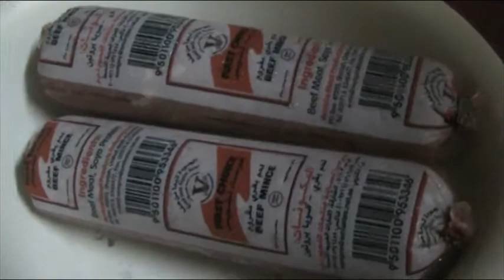bhest vlog ep 83 - Nicole's Spag & BHEST Tofu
Nicole's Spag and BHEST Tofu